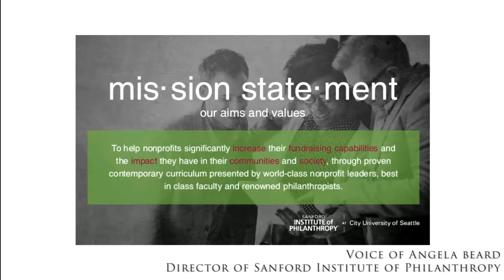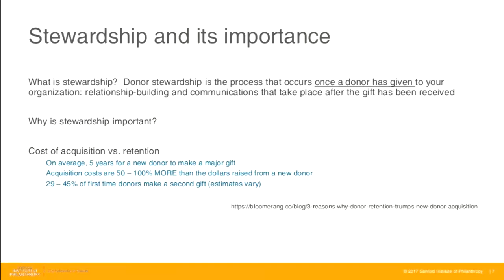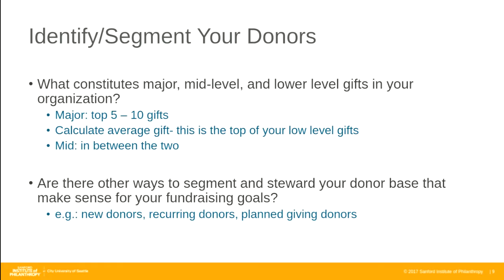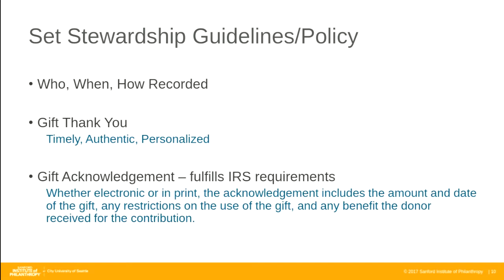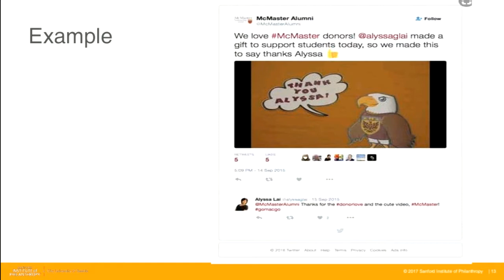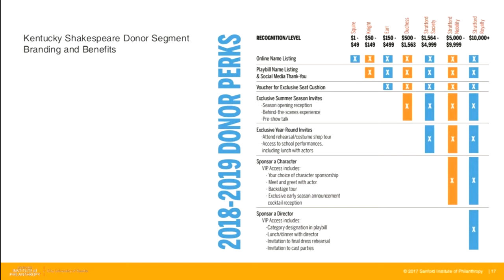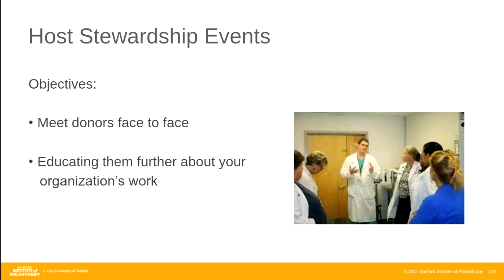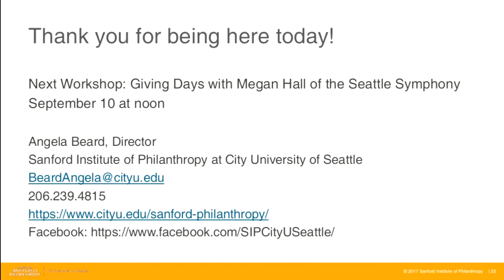Stewardship and Retention: Engaging Our Smaller Donors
Recently, Giving USA’s 2019 report showed that, while overall giving increased over last year, there was a significant a drop in individual giving among smaller and mid-level donors. How can nonprofit organizations effectively engage our small- and mid-size donors? Are there new approaches and strategies we can use to retain our smaller donors? How can we account for and work around larger social and economic trends that might be influencing giving?

The Fundraising Academy Director, Dr. Angela Beard, led an interactive discussion on the issues of retention and stewardship for any size development shop on August 21 at City University of Seattle.